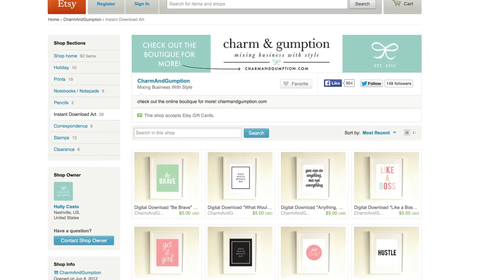Chic Wall Art To Motivate and Decorate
I love the typography print trend- but sometimes the prints can feel a little, um, cheesy and preachy. But not these gorgeous gold ones! Check out how you can use them to style your office and, as a result, surely increase personal productivity!